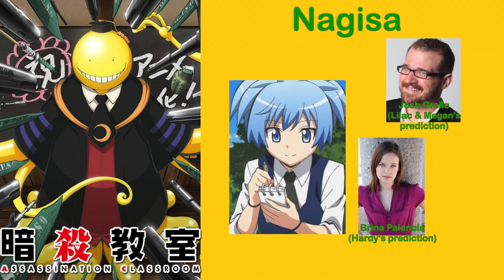Dub Talk 004 pt 1: Assassination Classroom, Death Parade, & Tokyo Ghoul Root A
Hello everyone! Welcome to Lilac Talks Dubs where each episode I talk about a dub announcement or review a recent dub! Today is a big one as I take on three out of ten of FUNimation's new Broadcast Dubs of the season: Assassination Classroom, Death Parade, and Tokyo Ghoul Root A! But I'm not doing it alone, as I have my good friends Hardy and Megan joining in on the party! Also, we kinda talked for two hours, so I took the liberty of splitting today's episode into two parts! This first half has us talking about the announcements for Assassination Classroom and Death Parade!

Follow all of us on Twitter